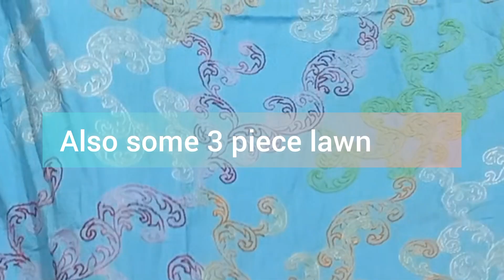summer lawn suits an eid collection for order 00923055317987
so beautiful eid collection spring summer for order 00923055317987